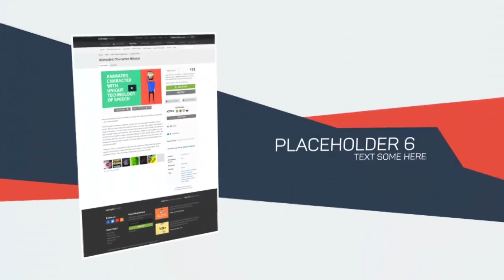Parallax Website Presentation | After Effects Project Files - Videohive template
Project features: After Effects CS5.5 or above Full HD (1920×1080) / HD (1280×720) Color Control NO plug-in required Video tutorial included Universalized Expression (works with any AE’s language) Music track are not included Please note the photographic images used are for preview purposes only and are not included in the project download.

 Last Update 19 February 15 Created 19 February 15 After Effects Version CS5.5, CS6, CC, CC 2014 Files Included After Effects Project Files Universal Expressions Yes Length 0:50 Resolution 1920x1080 File Size 9.81MB Tags brand, clean, commercial, corporate, flat, motion, parallax, photo, portfolio, promo, stylish, trend, website